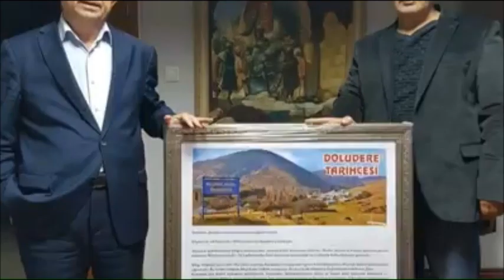2018 DOLUDERE KÖYÜNÜN DERNEK BAŞKANI ALİ ÜNVER'İN ARKADAŞLARLA SLAYT GÖRÜNTÜLER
Mevlüt Esgün